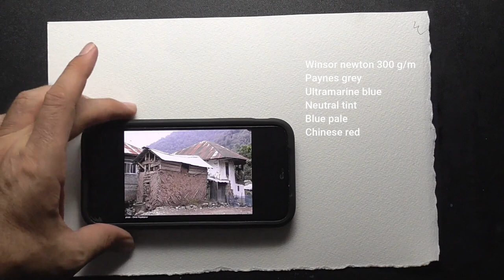How to paint urban space in watercolor painting